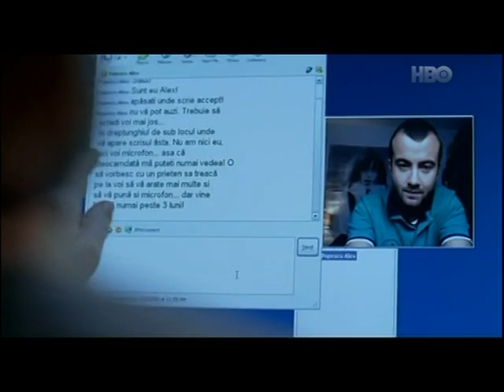Mary si tata Ghitu la calculator.ts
.parinti mei din .ro in fata calculatorului. :))
---parintii tai din fata calculatorului.